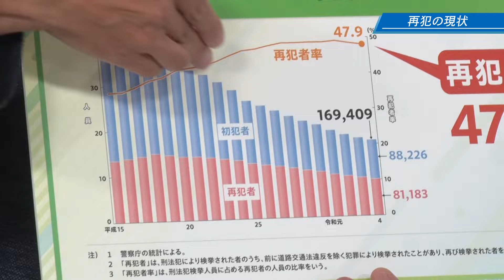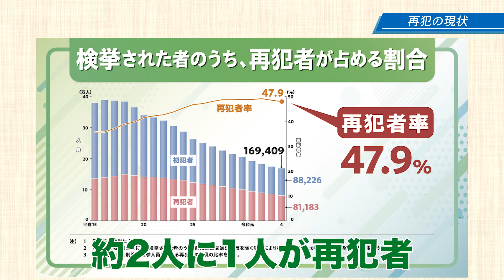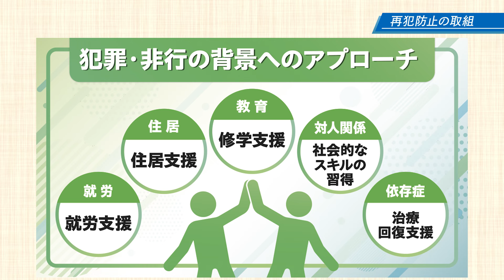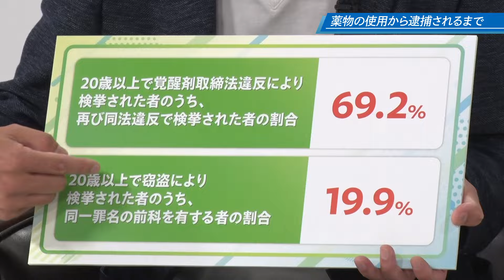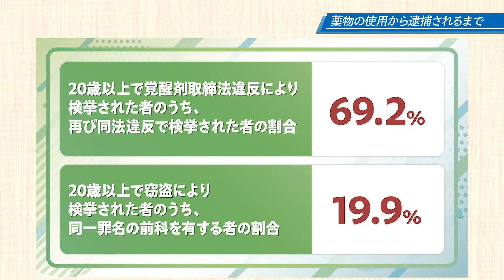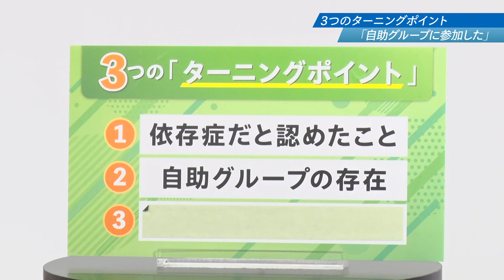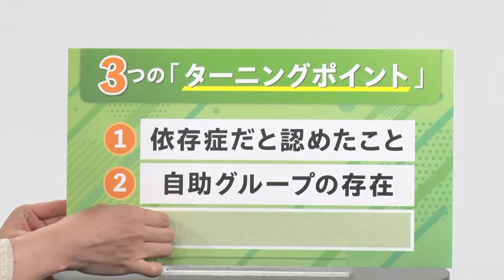蝶野正洋が高知東生に聞く！「薬物依存の再犯防止」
プロレスラーの蝶野正洋さんが、薬物事件により有罪判決を受けた経験のある俳優の高知東生さんにインタビュー。再犯防止について熱く語り合います！

※７月は、再犯防止啓発月間です。本動画は広く再犯防止についての関心と理解を深めていただくために製作したものです。

（出演者）
蝶野　正洋（プロレスラー）
高知　東生（俳優）
大栗　麻未（MC）

※令和６年７月８日（月）をもってアンケートの回答受付を終了しました。たくさんの御回答ありがとうございました。